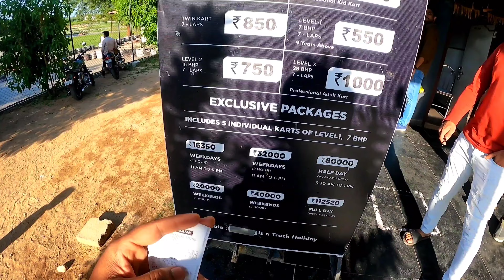Go karting accident 🤯| Never do this mistake on Track|Telugu motovlogs| ASK VLOGS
Chicane Circuit

Shameerpet, Bommaraspet, Village, Leonia Resorts Rd, Hyderabad, Telangana 500078